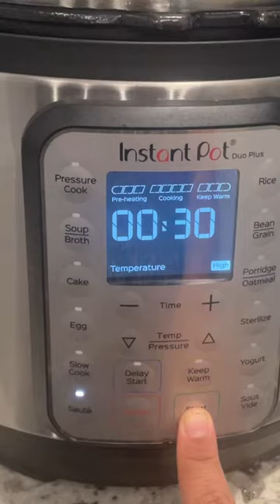Instant pot sambar